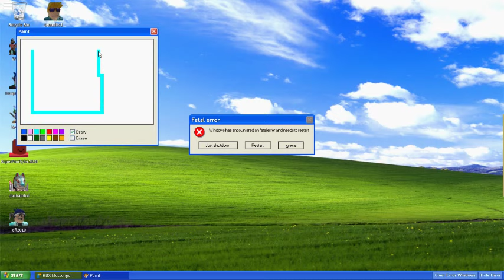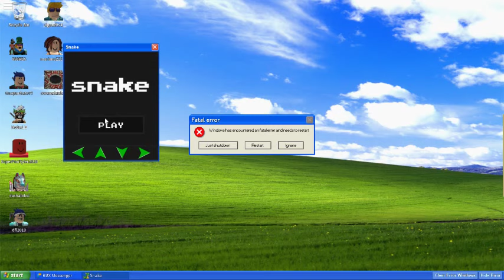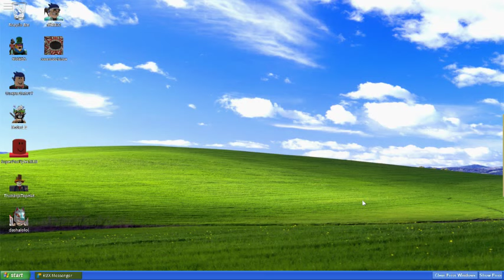ERROR: Something happened...